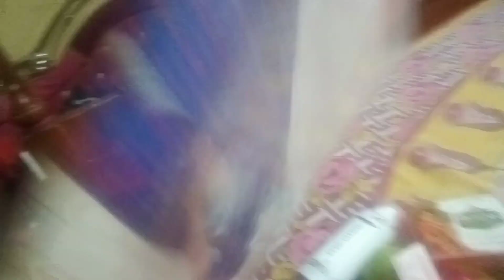Without planning aamra ekhane😀😂🥰Celibrating#Akshay tritiya at my home🥰❤️🙏💐🎉indian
@ Thewings ❤️ family 🥰 friends ❤️😘& many more 🥰🥰❤️❤️

Hey my lovely Family 🥰❤️😘 Very very Happy Akshay tritiya to all of you guys 🥰🥰❤️❤️👍👍🙏🙏💐💐🎉🎉🎉i hope you all r enjoying this day very much 🥰🙏🙏😀

I'm also celibrating this day at my home 🙏🙏💐💐😀❤️

before this day we going to a Mela ❤️😀at near of my house with my friend 😀& enjoy lots of 🥰🥰
today blog I will share  my two beautiful 😍😍❤️❤️ days with you I hope you all r enjoying this video 🙏🙏❤️❤️😀

all music 🎵 creadit toYT music 🙏🙏👍👍💐💐🥰🥰